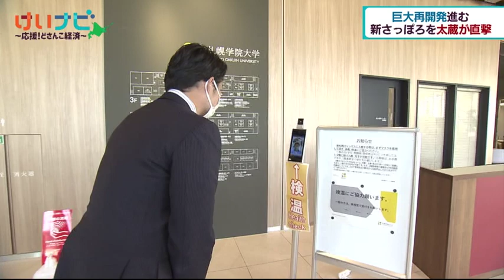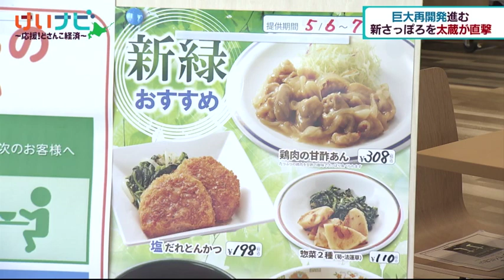6月5日放送 新札幌～驚きの再開発②